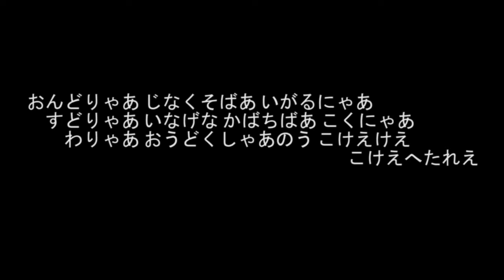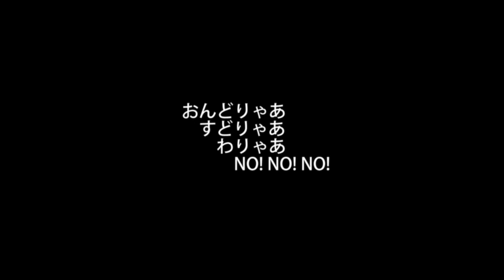イライラした時、腹がたった時は、大声で「おんどりゃあ」と叫べ！！！ 気持ちがスッキリする！！！